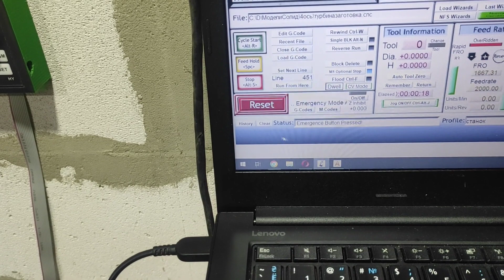Пробуем приспособить поворотную ось под токарные операции.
Поворотная ось в чпу станках конструктивно аналогична передней бабке токарного станка. Грех это не использовать!